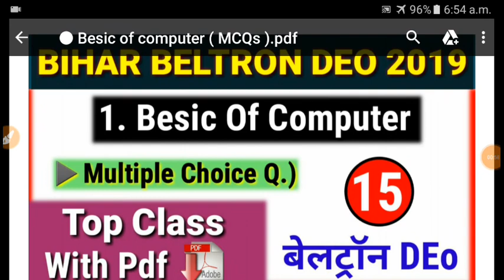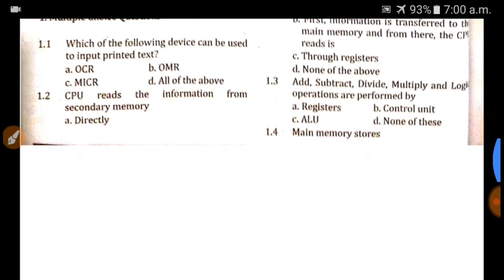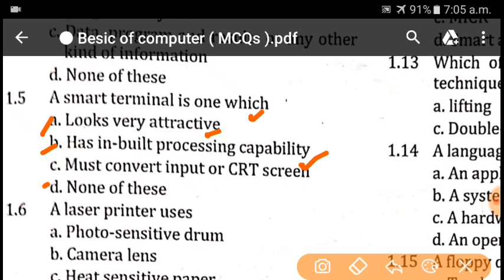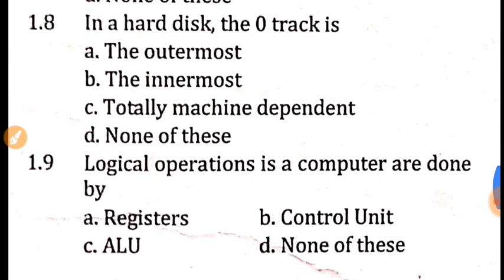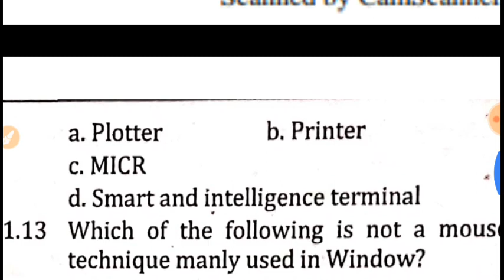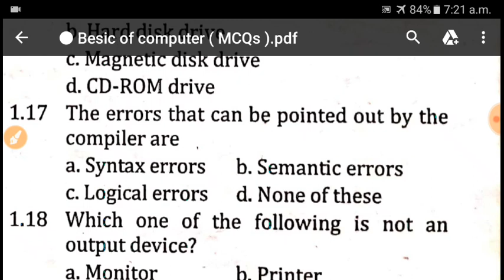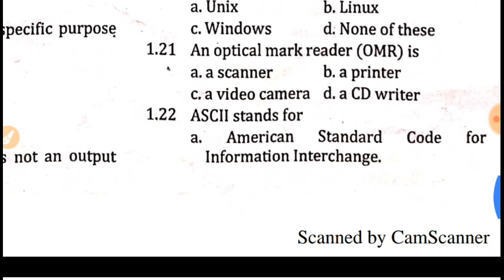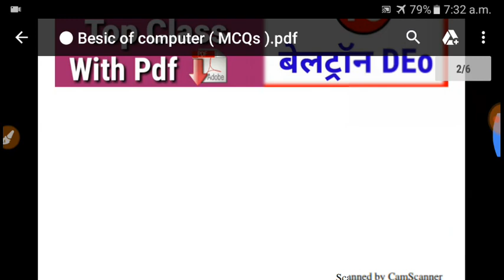Beltron Deo Full Preparation Part 16 | Special class Basics of Computer MCQs | DEO Syllabus Of NIOS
Beltron Deo Full Preparation Part 16 | Special class Besic of Computer MCQs  | DEO Syllabus Of NIOS

Besic of Computer multiple choice Questions fot deo exam preparation

Note :- Video share kare

1.Beltron DEO Full Preparation Class
2.Beltron Deo Exam Date 2019
3.Beltron Deo Exam Notice
4.beltron deo NIOS syllabus
5.beltron deo syllabus update
6.bihar beltron deo admit card 2019
7.bihar beltron deo exam preparation
8.bihar beltron deo exam full Preparation